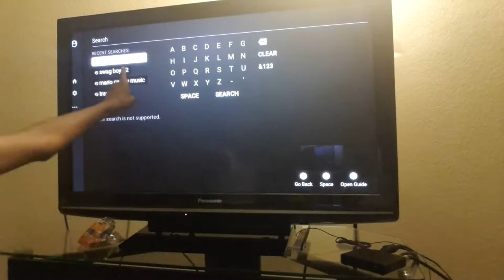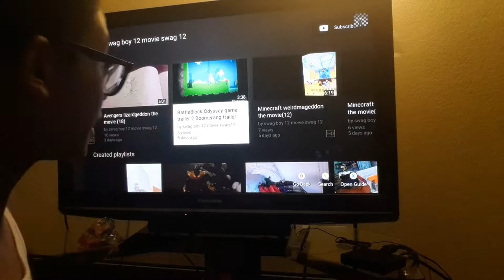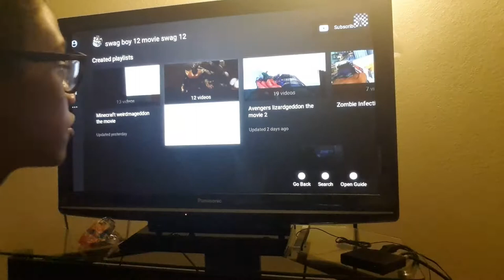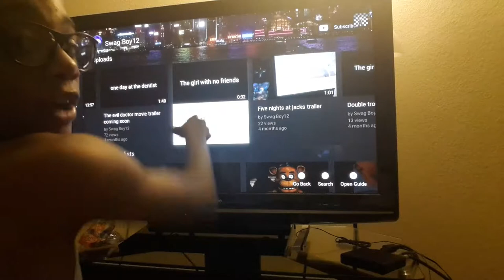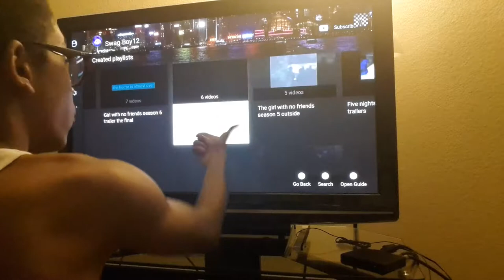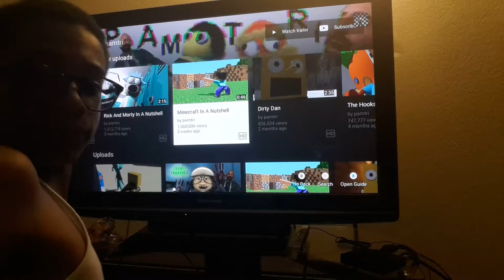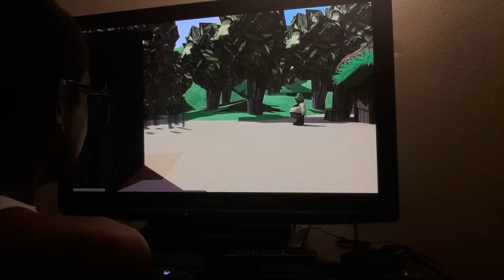Pamtri video check out